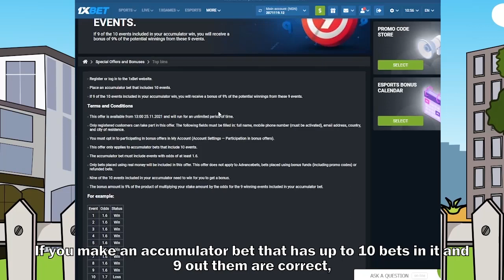Transfer Saga🤣🤣🤣⚽⚽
1xBet launches a promotion for Wimbledon with top prizes for the tournament. Among them are an Audi A5 and the Apple iPhone 13 Pro Max!

While we await the start of the new European football season, let us know your favorite player and coach signings so far.😊⚽